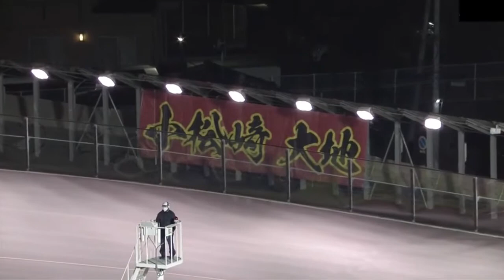2021-01-04 [Iwaki-Taira Keirin] F1 S-class final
1 Taichi Komatsuzaki Fukushima 38/99
2 Hiroshi Nakamura Chiba 42/79
3 Kei Wada Miyagi 34/92
4 Rikiya Abe Miyagi 32/100
5 Tomohiko Takeuchi Miyagi 43/84
6 Toshiki Fujine Iwate 25/113
7 Tomohiko Takeuchi Miyagi 43/84